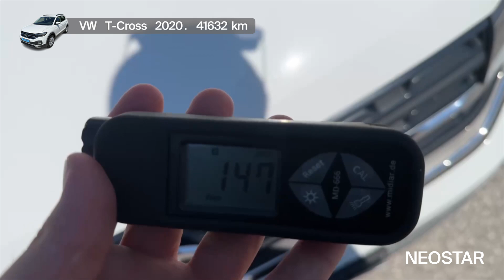Auto za neistražene puteljke, nova mjesta i pustolovine-VW (D)-T-Cross 1,0 TSI BMT Life, 48736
Zanima te ovaj autombil? Pronađi ga na